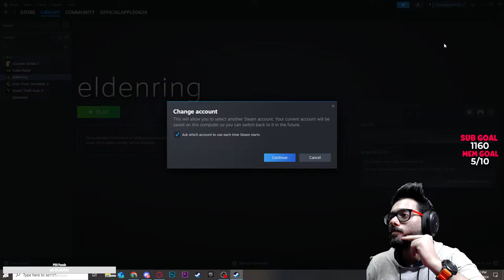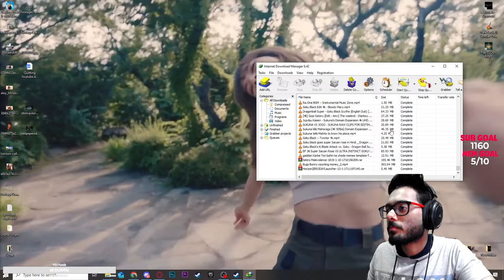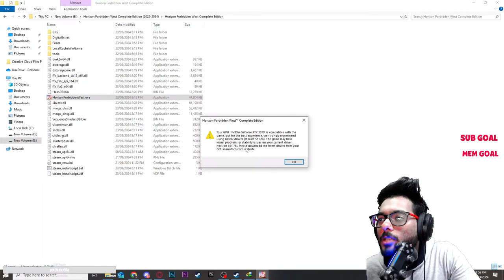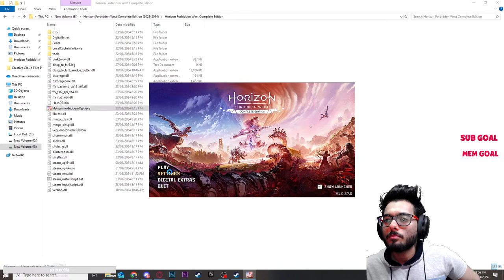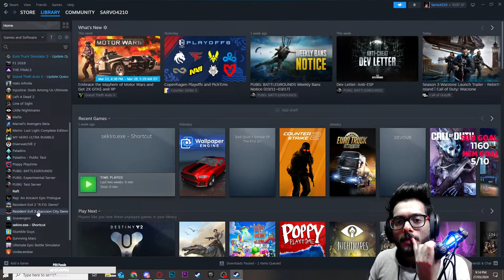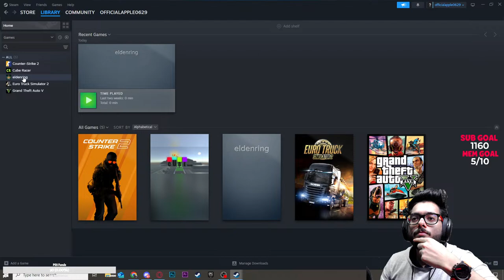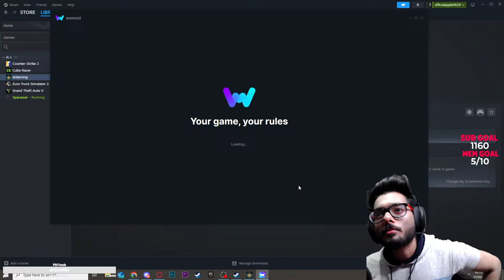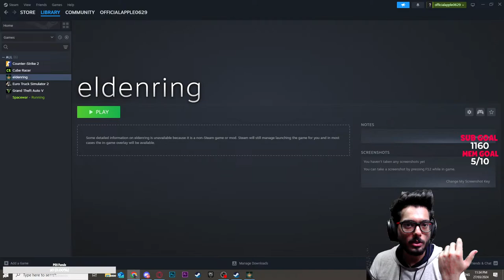Special Stream For Her❤️! | Elden Ring (co-op)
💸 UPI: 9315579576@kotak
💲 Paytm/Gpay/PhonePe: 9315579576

• Get a custom badge Next to ur name.
• Get Alot Of OP Stickers to use in chat.
• Discord Special Members Only Role!

dark souls
buy elden ring runes
elden ring runes
runes elden ring
sekiro
souls game
elden ring
elden ring ps5
pvp games
best multiplayer games pc
best open world games pc
best rpg games pc
best pc rpg
open world games pc
strategy games pc
first person shooter games pc
skill games
junglee rummy online
best games to play on pc
popular pc games
best pc games of all time
free pc games download sites
best video games of all time

:🖥️ Specs:
◽Processor- AMD Ryzen 7 5800x
◽Motherboard- Asus ROG Strix B550F Wifi
◽RAM- 32GB G.Skill Trident Z 3200Mhz
◽Graphic Card- Gigabyte GeForce RTX 3070
◽HDD- 2TB Seagate Barracuda
◽SSD- 250GB Samsung 970 EvoPlus NVMe
◽CPU Cooler- Cooler Master ML240L RGB V2
◽Monitor 1- MSI G241 144hz
◽Monitor 2- LG 24MP59G 75hz
◽Keyboard- HyperX Alloy Elite RGB Blue Switch
◽Mouse- Logitech G502 Hero
◽PSU- Gigabyte 750W 80+Gold
◽Mic- Blue Snowball Ice
◽Headphone- Corsair HS50 Pro
◽Webcam- Logitech C922 Pro
◽Cabinet- Cooler Master H500p Mesh ARGB